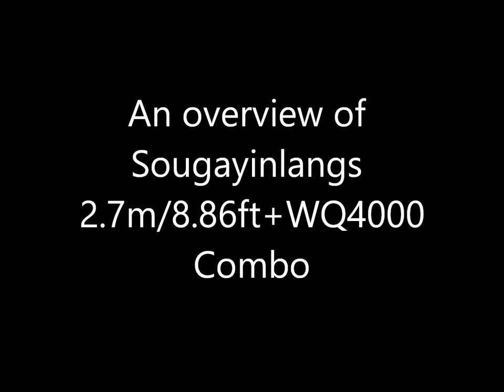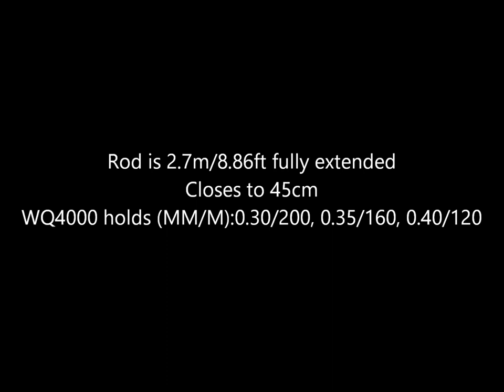Sougayilangs 2.7m/8.86ft+WQ4000 Combo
An overview of Sougayilangs 2.7m/8.86ft+WQ4000 combo kit.